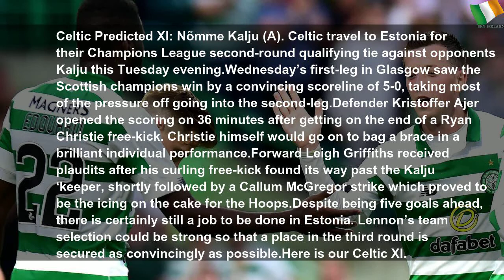Celtic Predicted XI: Nõmme Kalju (A)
Celtic Predicted XI: Nõmme Kalju (A) | Gray Water
Celtic travel to Estonia for their Champions League second-round qualifying tie against opponents Kalju this Tuesday evening. Wednesday’s first-leg in Glasgow saw the Scottish champions win by a convincing scoreline of 5-0, taking most of the pressure off going into the second-leg. Defender Kristoffer Ajer opened the scoring on 36 minutes after getting on the end of a Ryan Christie free-kick. Christie himself would go on to bag a brace in a...